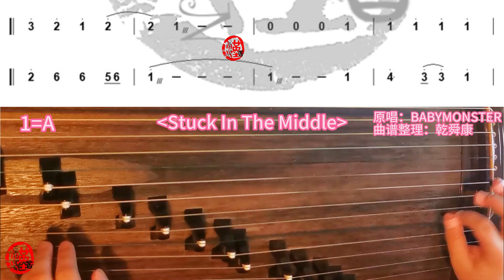BABYMONSTER - 'Stuck In The Middle' | 古筝曲谱 Gu Zheng Music Sheet | instrumental | Chinese Zither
关注公众号：nyhxg8